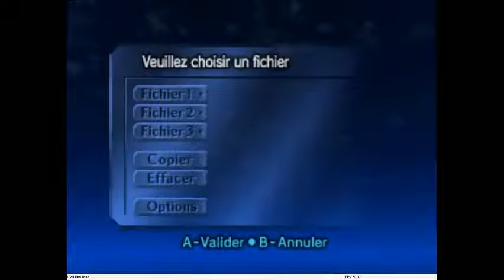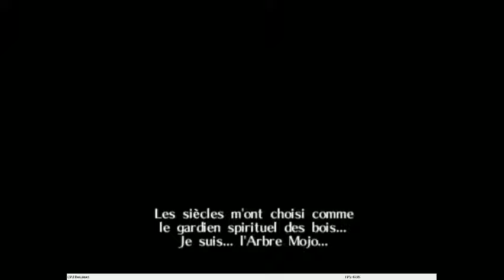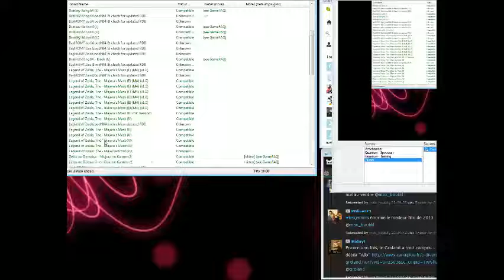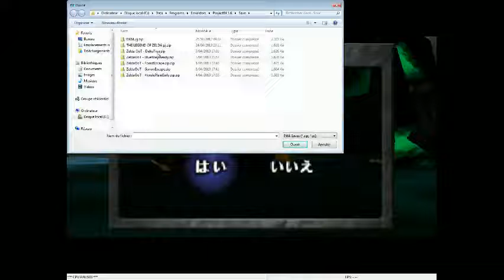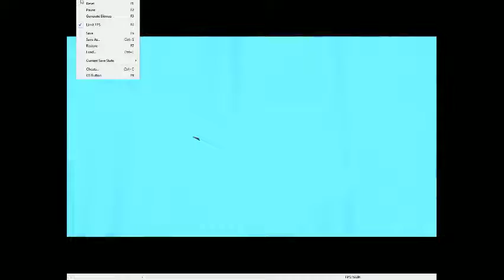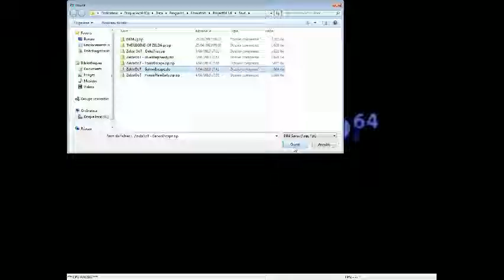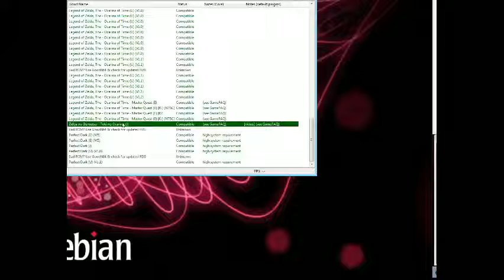Zelda Ocarina Of Time - Any% - Kommen Ksamarche? Keskisspass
Runner EN:
- Pydoks (Juste un des meilleurs au monde)